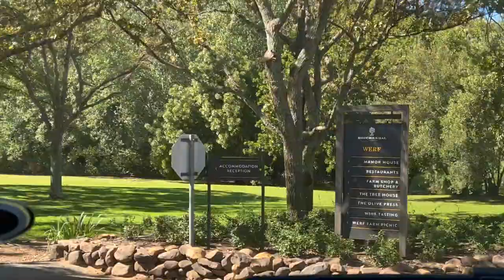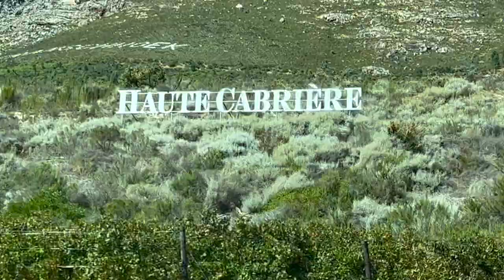Franschhoek | Boschendal MCC tasting for Lahlah's Birthday | South African YouTuber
MCC tasting

I know it looks like I'm slacking but I've been emotionally drained preparing for my knee surgery which had to be rescheduled because on the morning of my surgery I tested positive for COVID. I am still recovering. Its a lot, but here's a video I hope you guys will enjoy.

Thank you so much for the support. Ya'll amazing 😘